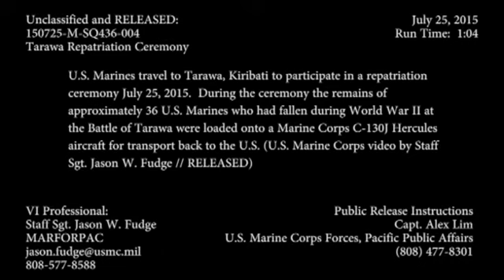Tarawa Marines Return Home After 70 Years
U.S. Marines travel to Tarawa, Kiribati to participate in a repatriation ceremony July 25, 2015. During the ceremony the remains of approximately 36 U.S. Marines who had fallen during World War II at the Battle of Tarawa were loaded onto a Marine Corps C-130J Hercules aircraft for transport back to the U.S. (U.S. Marine Corps video by Staff Sgt. Jason W. Fudge // RELEASED)